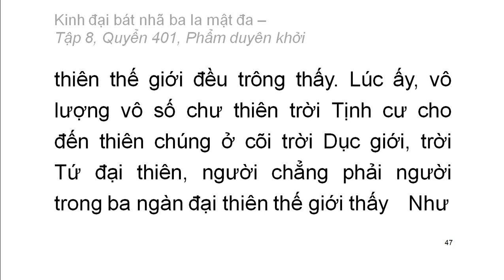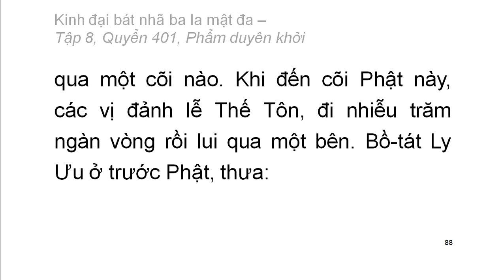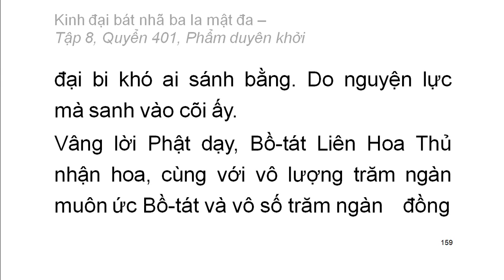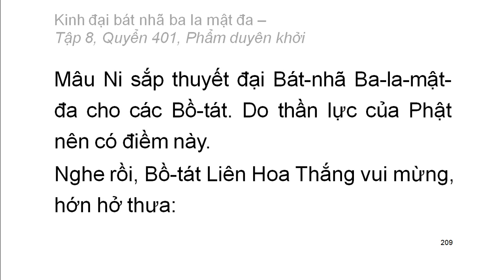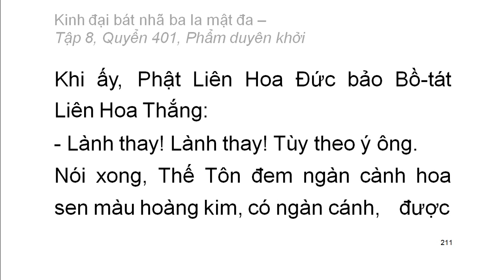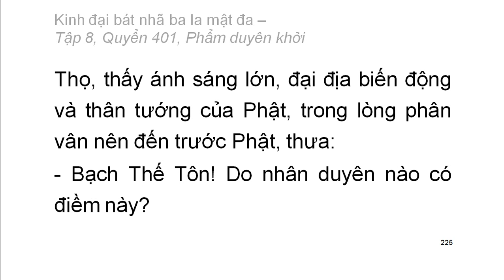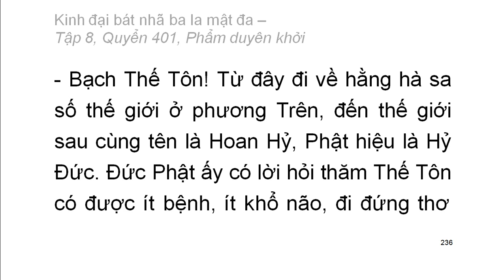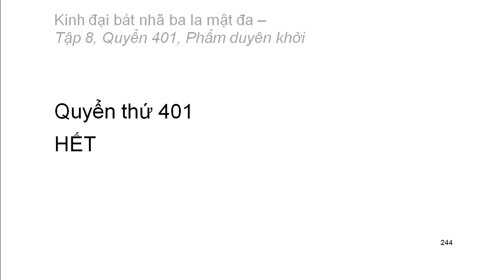Quyển 401: Kinh đại bát nhã ba la mật đa - Phẩm duyên khởi (rất hay) (401/600)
Hội thứ hai:
Phẩm 1: Phẩm duyên khởi
Hán dịch: Pháp sư Huyền Trang
Việt dịch: Hoà thượng Trí Nghiêm
Giảo chính: Hoà thượng Quảng Độ